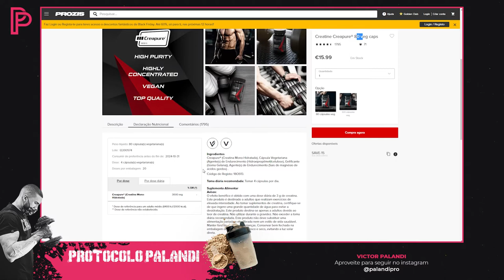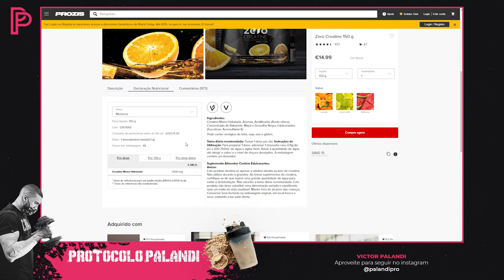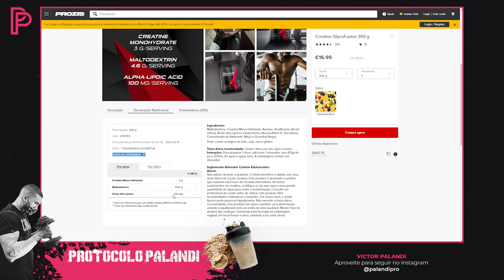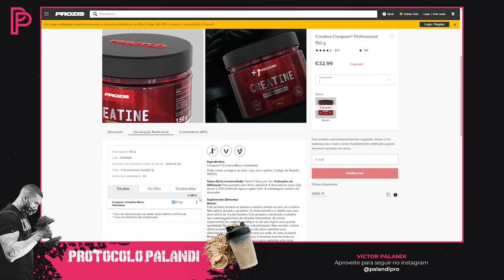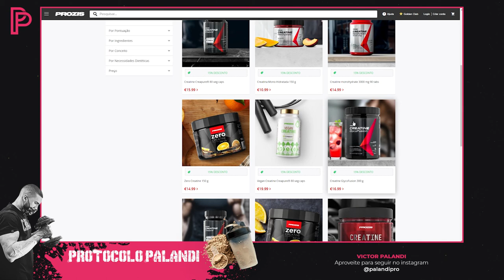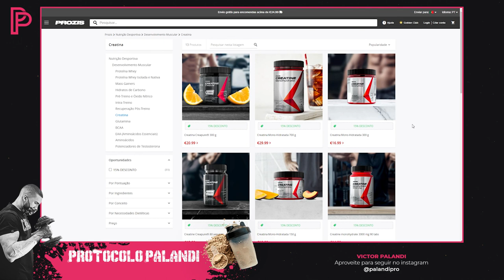Creatina Prozis: entenda as diferenças das diversas opções